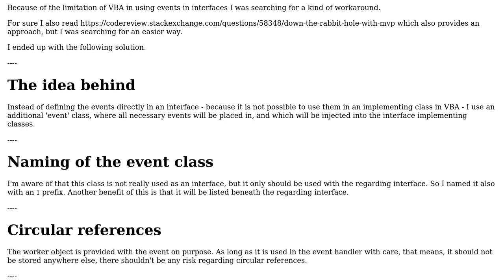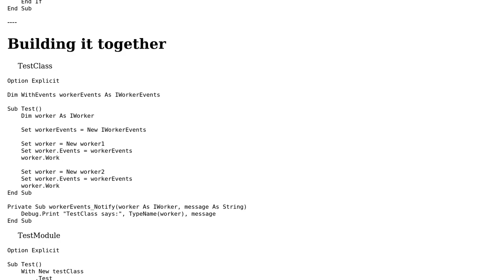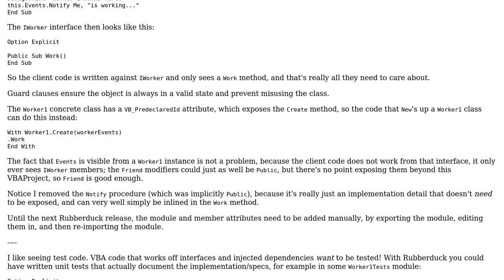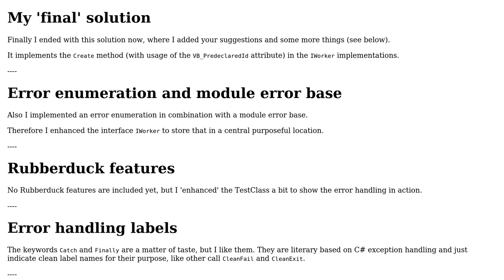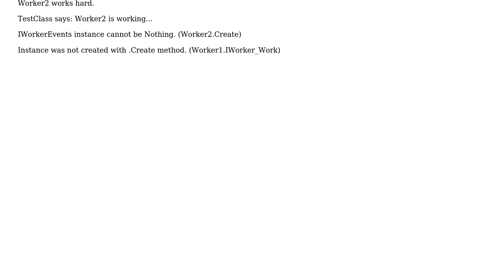Code Review: Using events together with interfaces in VBA (2 Solutions!!)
Code Review: Using events together with interfaces in VBA

With thanks & praise to God, and with thanks to the many people who have made this project possible! | Content (except music & images) licensed under CC BY-SA | Music | Images & others | With thanks to user Unhandled Exception user Mathieu Guindon and the Stack Exchange Network Trademarks are property of their respective owners. You are responsible for your own actions.